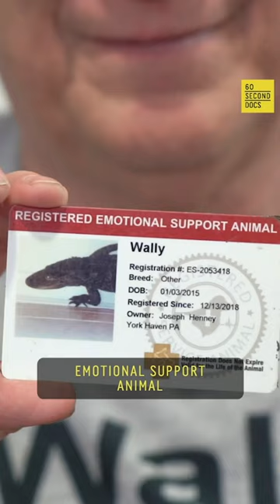See you later, depression.